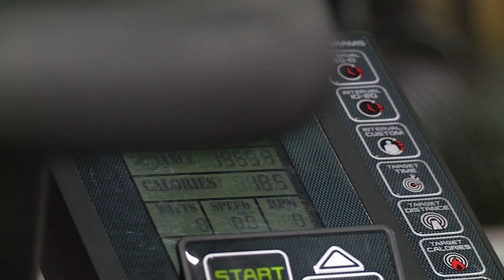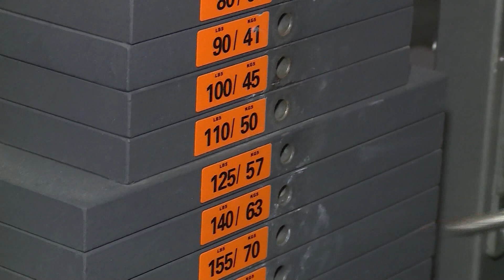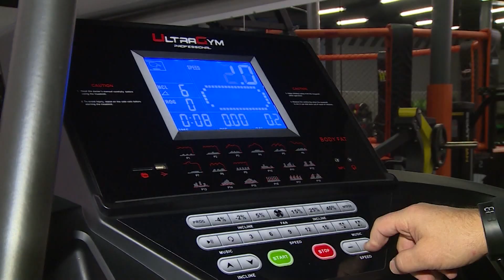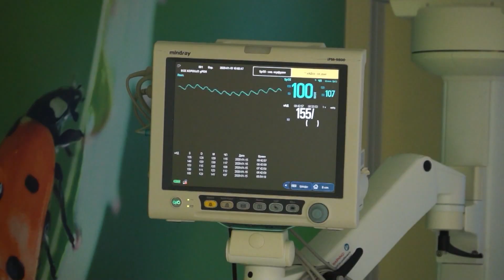Диалог в прямом эфире. Я привит от COVID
Я ПРИВИТ ОТ COVID

Врачи призывают новоуренгойцев проявить заботу к собственному здоровью. Какие виды вакцин доступны сегодня населению? Что ещё нужно знать всем прививающимся? Об этом расскажет Кирилл Трапезников, главный врач Новоуренгойской Центральной городской больницы.